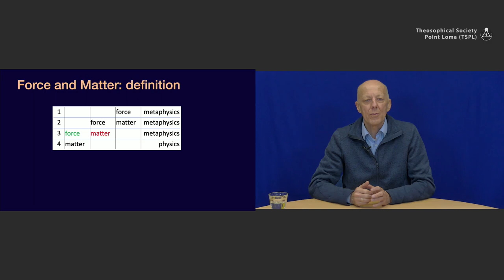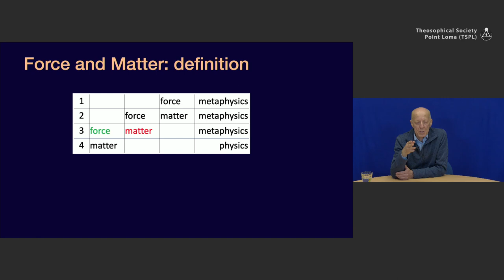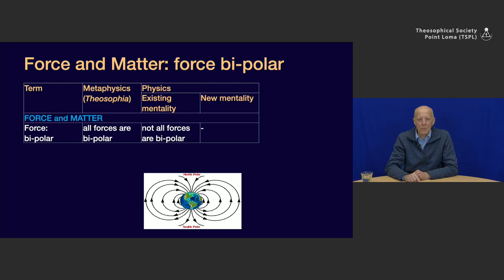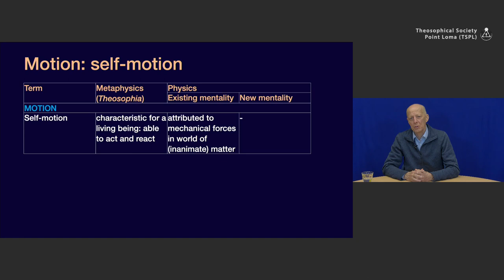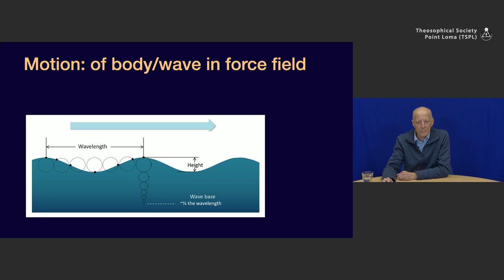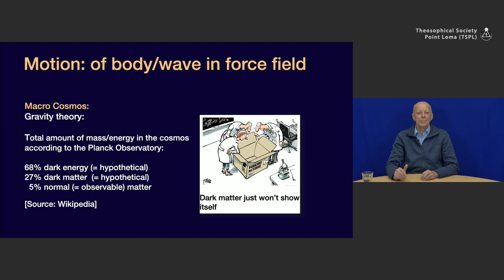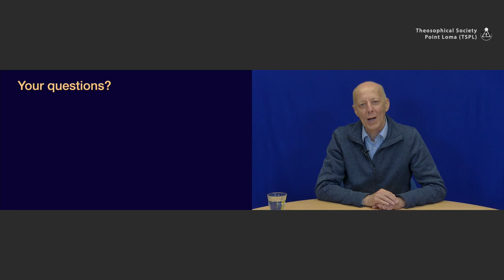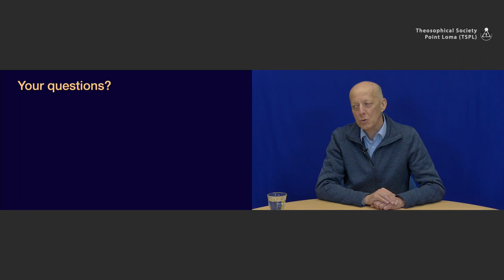Metaphysics: beyond the limits of physics (2/3): Force, Matter and Motion according to Metaphysics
Lecture title: Metaphysics: beyond the limits of physics  (2/3): Force, Matter and Motion according to Metaphysics
Chapter list:
00:00:00    Begin
00:02:23    Force and Matter: definition
00:05:47    Force and Matter: Physics
00:08:32    Force and Matter: force bi-polar
00:10:31    Force and Matter: operation
00:14:14    Motion: self-motion
00:17:28    Motion: of body/wave in force field
00:21:40    Micro-cosmos
00:23:15    Macro Cosmos
00:25:47    Questions
End list
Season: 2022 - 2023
Lecture serie: Spiritual science (The new scientific mentality)
Presenter: Joop Smits
Lecture date: April 02, 2023
Play time: 35'57